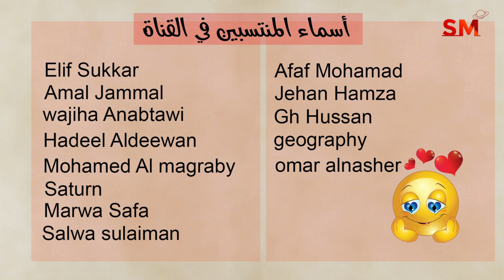توقعات الأبراج اليوم الأربعاء 13 آذار مارس 2024 سعيد مناع